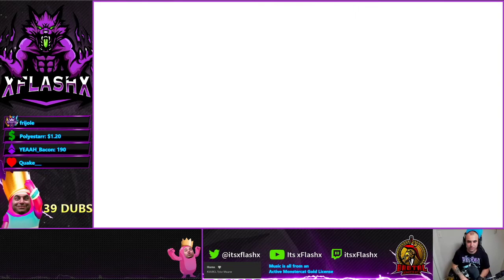How to play Fall Guys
Welcome to my first Fall Guys video!
In this challenge video I will be playing two matches of Fall Guys. However, if I lose 1 time I will need to chug 3 Twisted Tea half and half cans of beverages 5.0% ALC.

Smack a LIKE if you enjoy this video, can we hit 50 likes?! If this goal is accomplished in 24 hours time I will do a quadruple beer chug in your honor on the next video \m/ Cheers!

Music playing: Justin OH, Xilent
Song Name: Assemble

I've paid for a valid license to use Monster Cat Gold music If you enjoy the tunes Monster Cat Gold is definitely worth it.